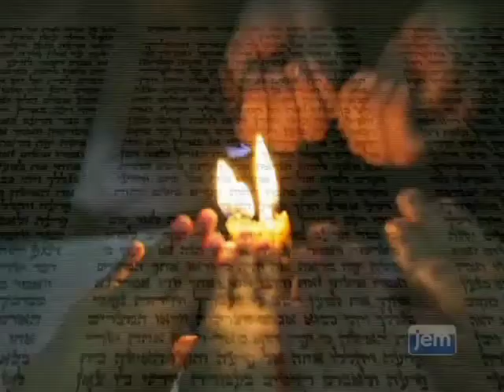a lubavicsi rebbe: Minőségi idő